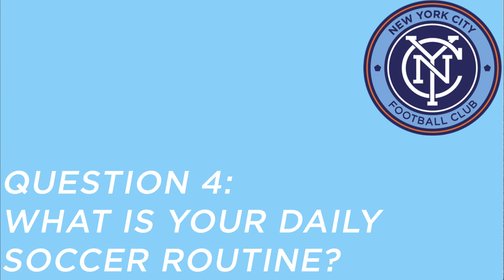7 Questions With Midfielder Justin Haak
NYCFC Midfielder Justin Haak talks his best moment on the pitch, what his daily routine is and more.